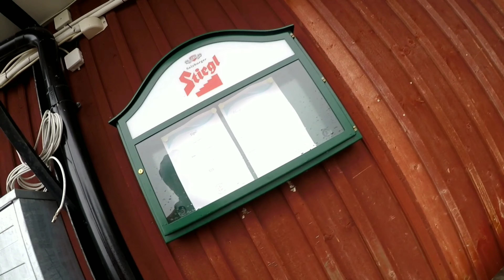По Швеции на велосипедах. Часть 3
Дождь, лес, дорога. Наш третий день путешествия по Швеции на велосипедах